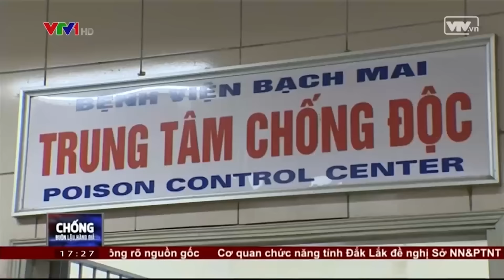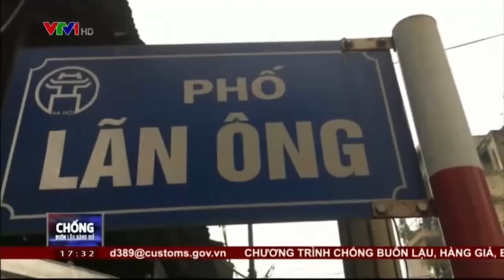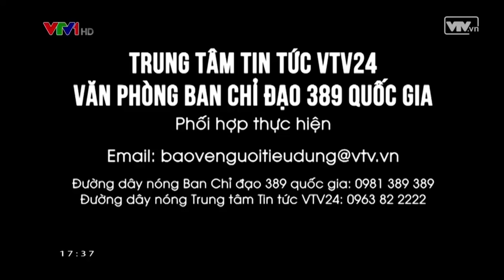Chống BLHG Và Bảo Vệ NTD 09/04/2016 | Tiền Mất Tật Mang, Bị Ngộ Độc Vì Dược Liệu Giả | VTV24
Ở nước ta có 70 triệu tấn dược liệu được tiêu thụ mỗi năm, 80% trong số đó là nhập khẩu. Thị trường đông dược vẫn đang tồn tại nhiều bất cập trong quản lý chất lượng khiến cho những người làm ăn chân chính thì lao đao, gian thương thì lợi dụng để kiếm lời. Còn người bệnh thì không những không trị được bệnh tật mà tiền mất tật mang vì ngộ độc.